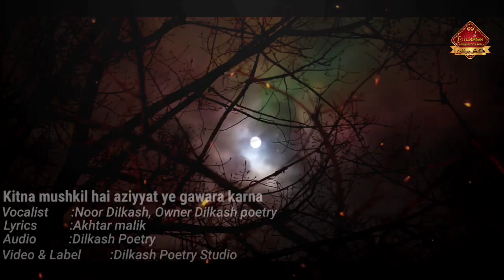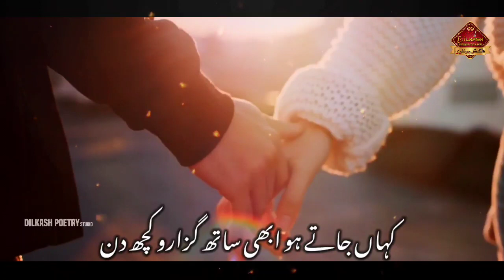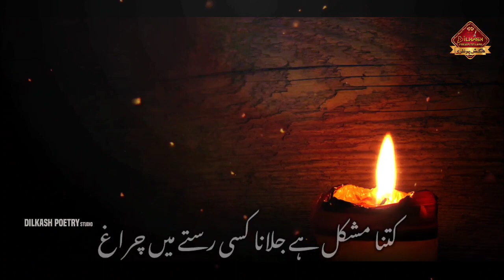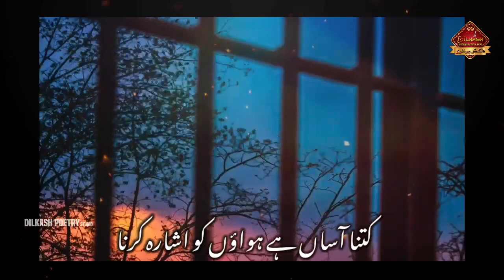Mohabbat ki rula dene wali ghazal😭|Kitna mushkil hai aziyyat ye gawara karna 💔| Noor dilkash🎤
Poet:  Akhtar malik
Voice :Noor dilkash Owner Dilkash Poetry🎤
Editor :Noor dilkash📽️
Video & Audio lable Dilkash poetry

About These Video:

4 line romantic poetry,urdu shayeri ,hindi shayeri rubayi, ghazal, best naat, best manqabat, best islamic quotes, best motivational quotes